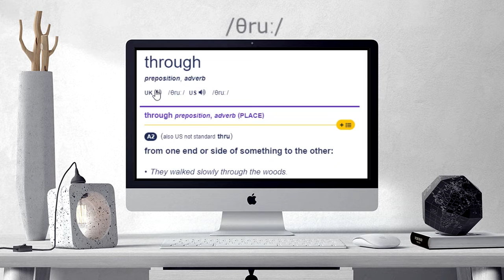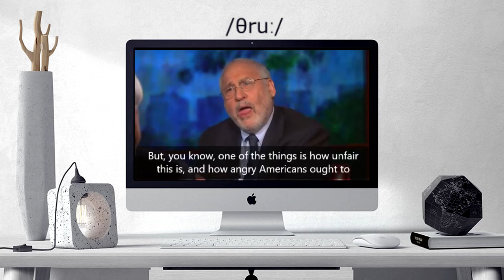How to pronounce THROUGH | THROUGH Learn English and British Pronunciation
Here are all the possible pronunciations of the word THROUGH.
Learn how to pronounce "THROUGH" in British English and American English. Hear the pronunciation of the word on its own and in example sentences.